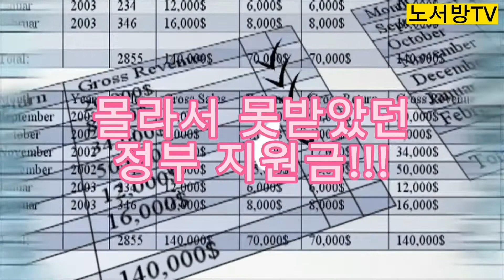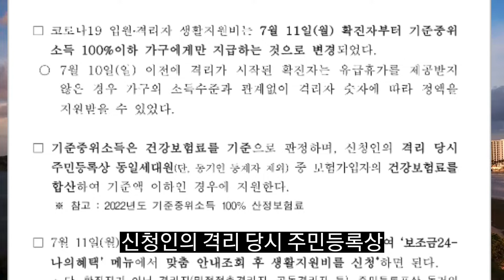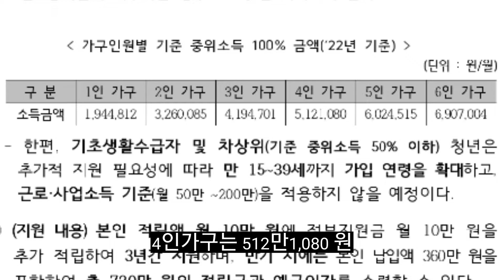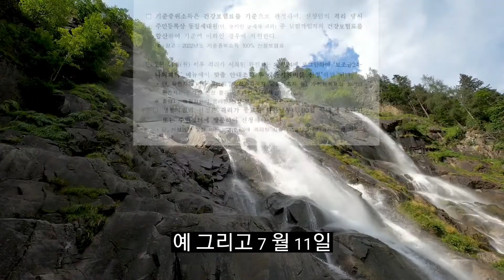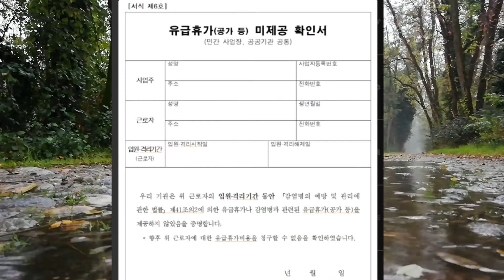긴급]코로나19 격리 생활지원비!!7월11일부터~중위소득100%이하 가구만 지급합니다!!!